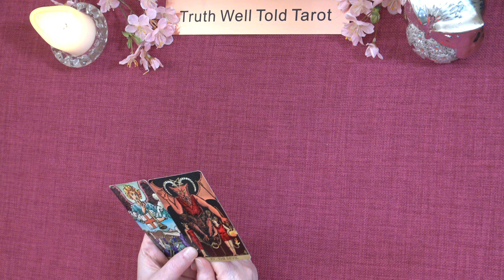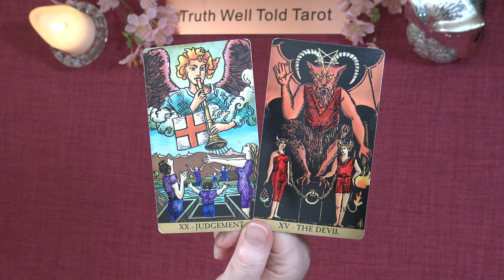A LITTLE TAROT MESSAGE "AN ALTERNATIVE PATH IS PRESENTED"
A Little Tarot Message for the Day 💖 dailytarot tarotreading truthwelltoldtarot tarot horoscope Daily Tarot Reading

Andrea xx